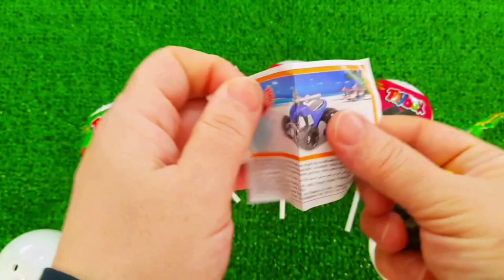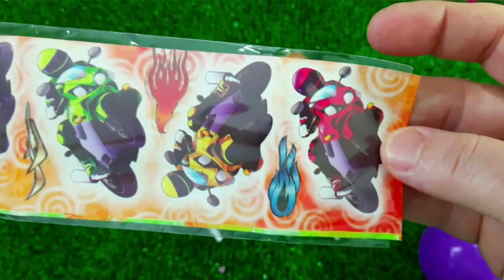7 Rainbow Satisfying Video, DIY How to make Rainbow Slime Candy Baby Shark Kinetic Sand Cutting ASMR